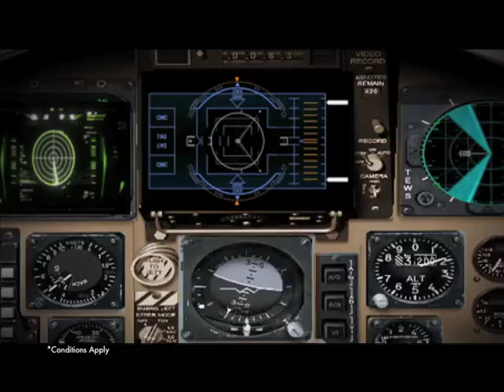26th JAN Finale Sale- Tomorrow 6 AM onwards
26th JAN Starts Tomorrow Promo